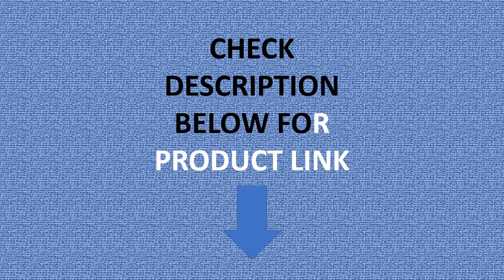OneTigris CONIFER T/C Chimney Tent 1-2 persons Pyramid/Teepee Hot Tent With Tent Poles Snow Skirts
OneTigris CONIFER T/C Chimney Tent 1-2 persons Pyramid/Teepee Hot Tent With Tent Poles Snow Skirts for Camping & Bushcrafting